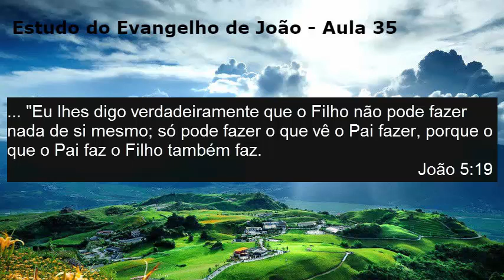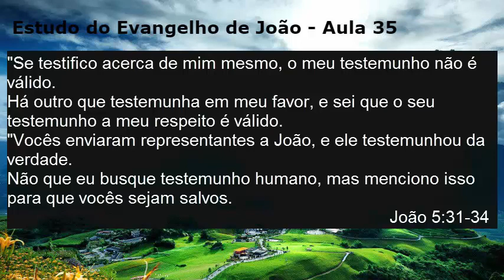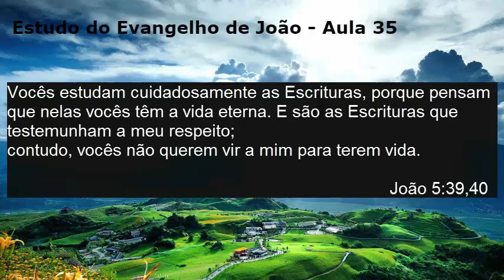Estudo do Evangelho de João - Aula 35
Para baixar as apostilas do estudo do Evangelho de João visite

No facebook temos um grupo de estudo do Evangelho de João, solicite sua participação